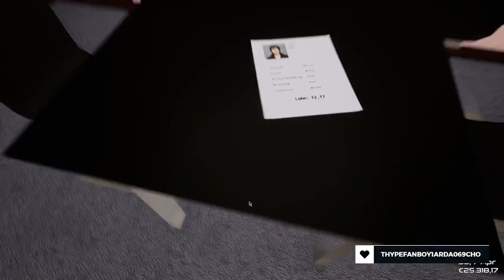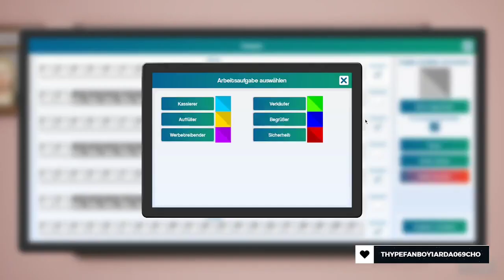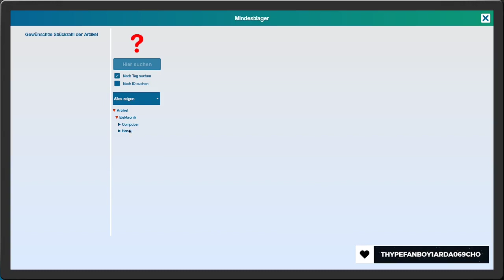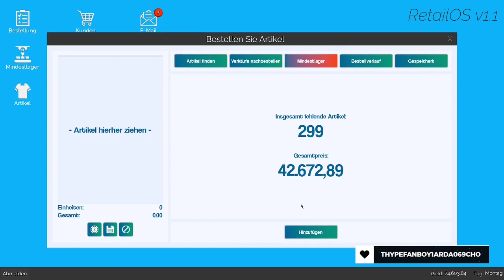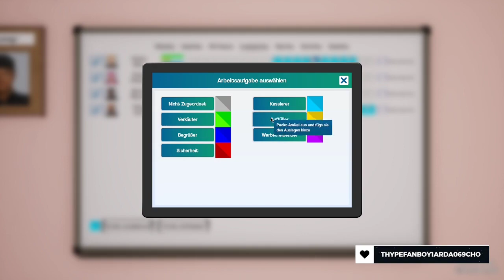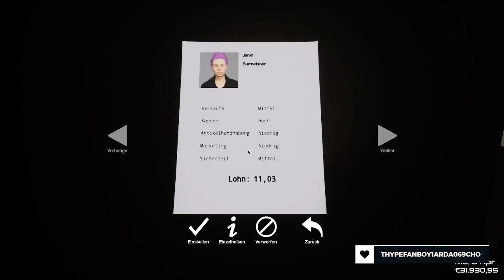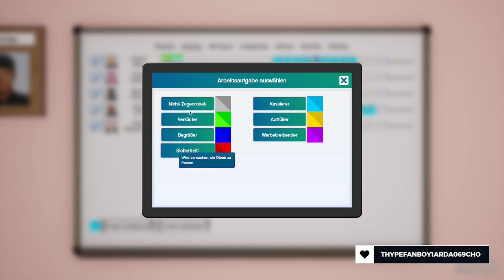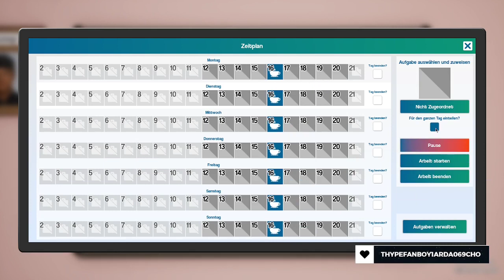Letzte Anpassung bestehender Atroxläden | King of Retail | Part 308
Es fehlen nicht mehr viele Anpassungen, bis meine Atroxläden alle selbstständig Arbeiten ohne, dass ich noch etwas verändern muss.